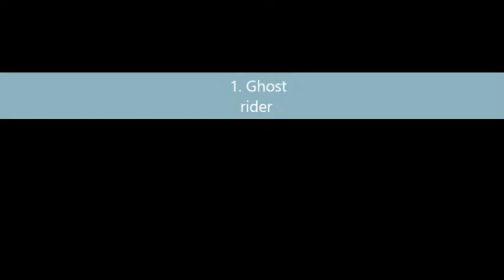ROBLOX HOW TO CRASH A SERVER PART 2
Another part of BigMares simple and fun tutorial